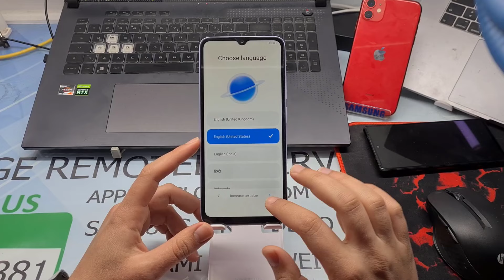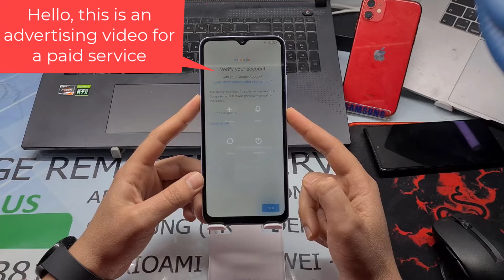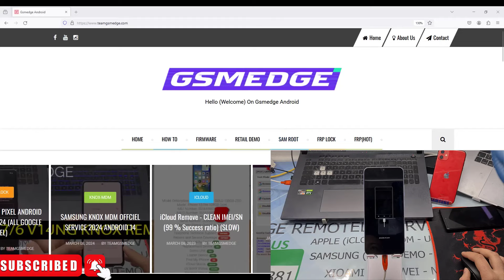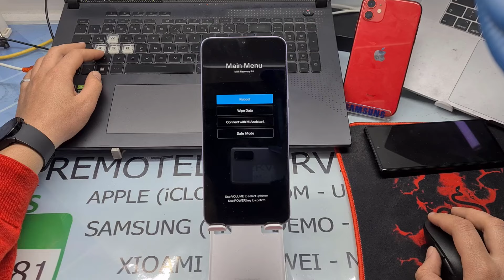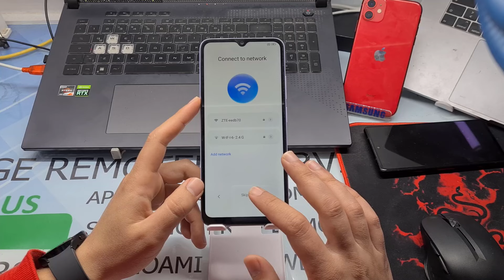Remove Google Account Any Xiaomi Redmi Any Android Security 2024 One Click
Bypass Frp Account - Xiaomi Civi 3 Disney 100th Anniversary Edition
Bypass Frp Account - Redmi Note 12 Pro Speed Edition
Bypass Frp Account - Redmi Note 11 Pro+ 5G (Global)